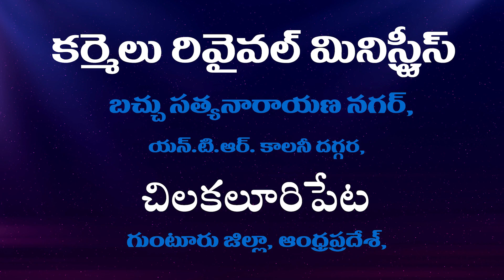ప్రార్థనలో విశ్వాసము || Faith In Prayer